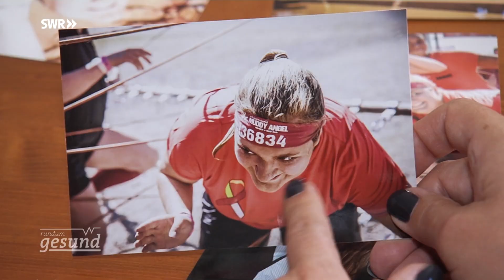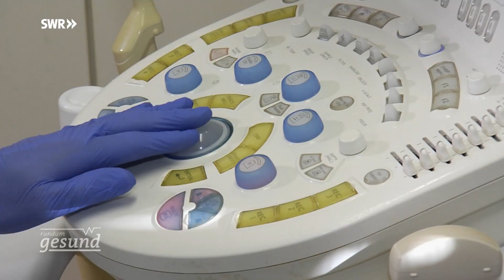Jung und an Brustkrebs erkrankt | Rundum gesund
Mit 22 Jahren bekam Nina Jäger die Diagnose Brustkrebs. Junge Frauen erkranken zwar seltener als ältere an Brustkrebs, allerdings sind die Tumore bei ihnen oftmals sehr aggressiv. Gerade in jüngerem Alter sind frühzeitiges Erkennen und schnelle Behandlung daher besonders wichtig.